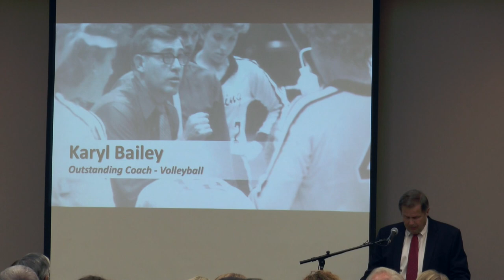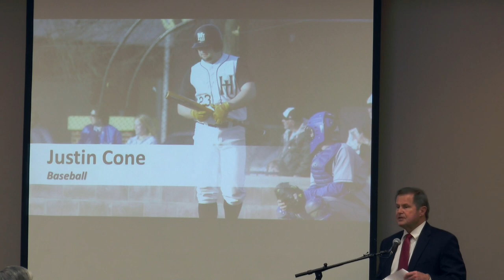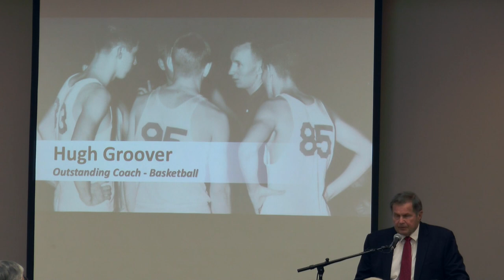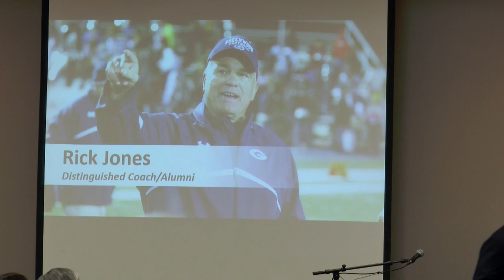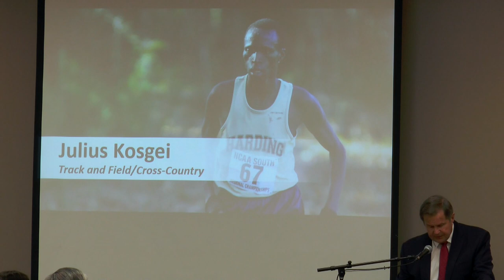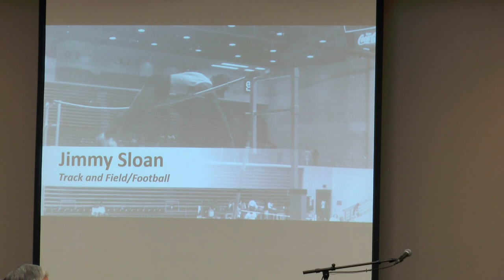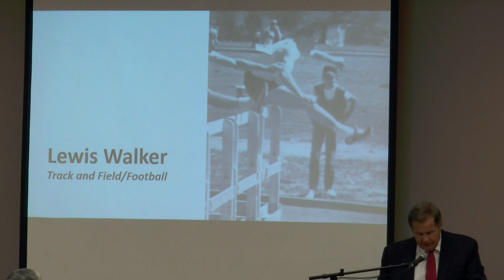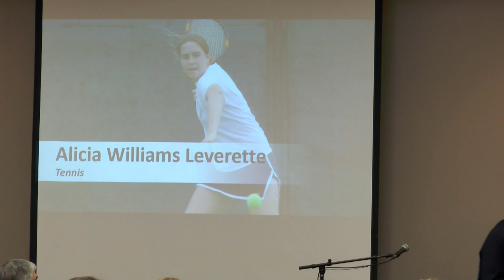2017 Harding University Hall of Fame Banquet